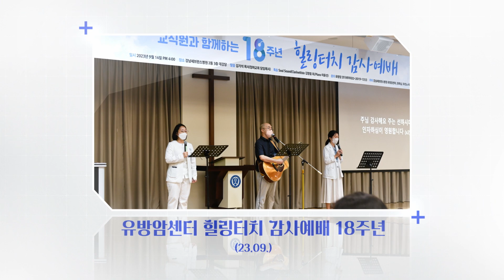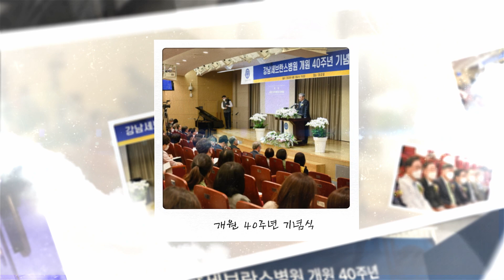강남세브란스병원 2023 송년영상ㅣ다사다행해